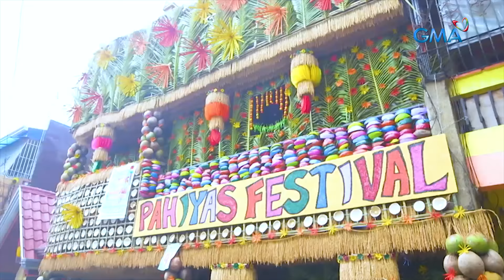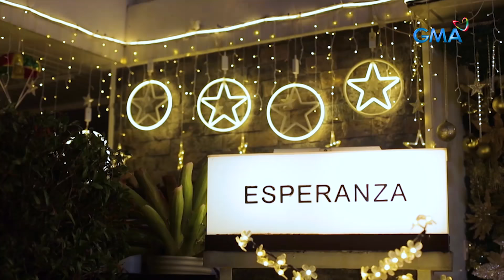Kapuso Mo, Jessica Soho: ILANG MGA BAHAY SA QUEZON, TINADTAD NG SANGKATUTAK NA CHRISTMAS LIGHTS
Aired (December 12, 2021): Ang bahay ng Pamilya Esperanza, may umiilaw pa na replica ng Eiffel Tower sa kanilang rooftop! Nagniningning naman ang isang bahay dahil sa maliliit na Capiz lantern at mga kumukuti-kutitap na bituin! At sa isang garahe, ang nakaparada, giant soldiers at higanteng mga belen! Panoorin ang video.